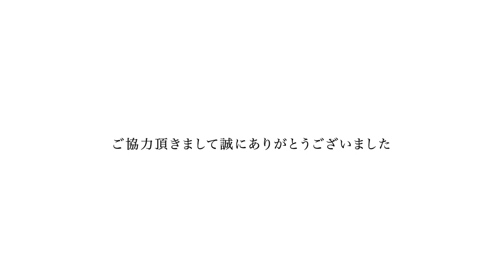SPREAD【LTV/LTY】ユーザー試乗レビュー /最新モデル 21-22